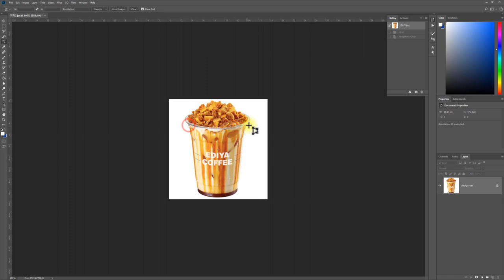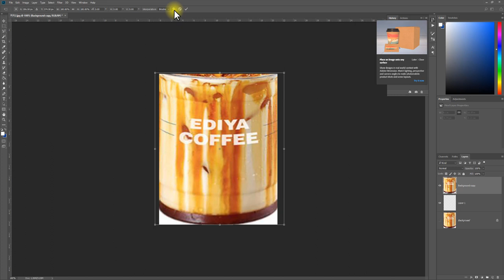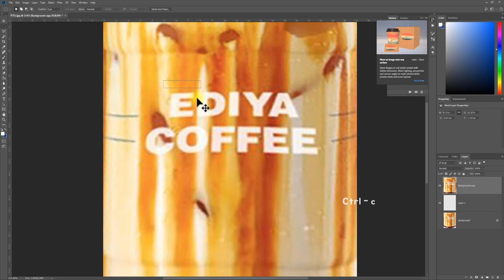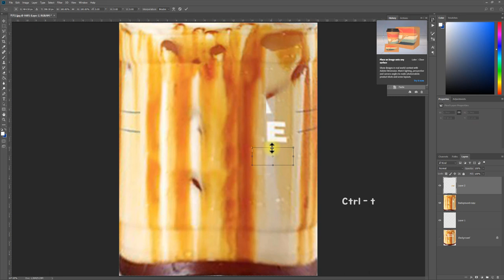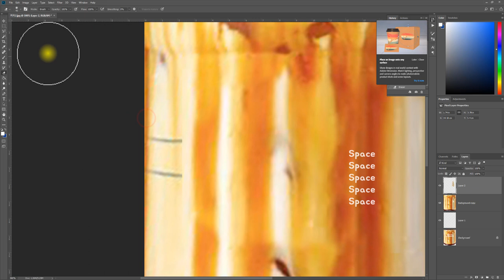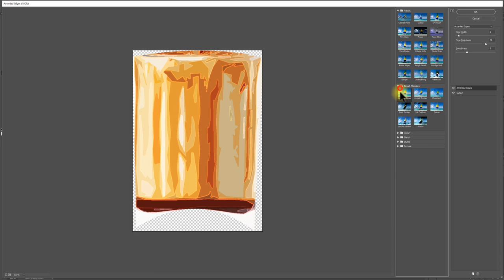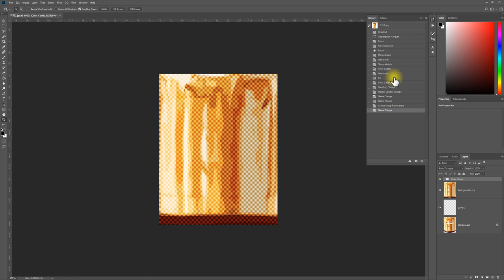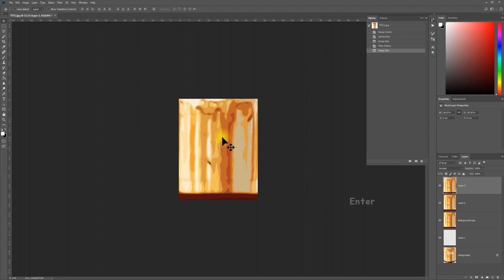UncleBucks ( 포토샵에서 아이스라떼 맵핑소스만들기 )